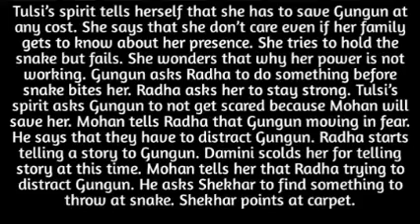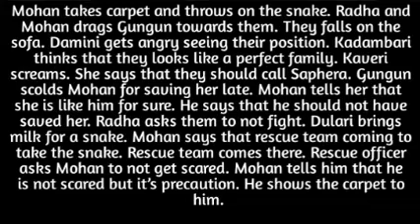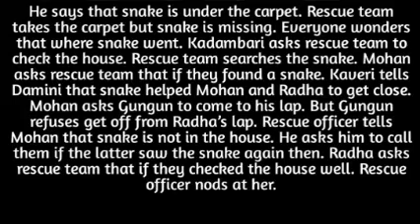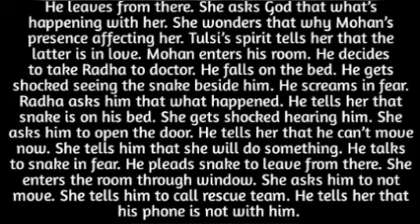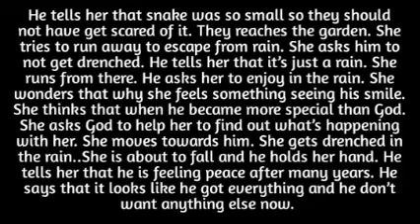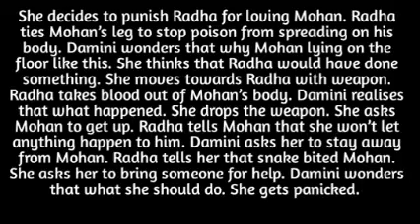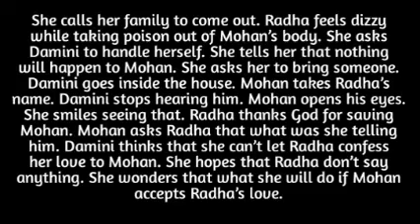29- RADHA & MOHAN'S LOVE CONFESSION GOES WRONG AS THE SNAKE BITES MOHAN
bite